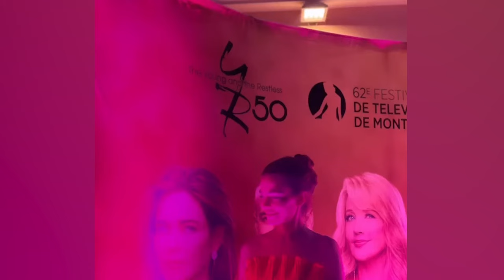Congratulations It's a Boy: Y&R star Christel Khalil & Sam Restagno welcome a baby boy!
Now, let's rewind a bit. In 2022, Christel Khalil celebrated a whopping 20 years as Lily on "The Young and the Restless." That's two decades of bringing that grace and charm to our screens. Fast forward to 2023, and here she is, about to embark on another beautiful journey—she's expecting her second child! Can we get a round of applause for this fantastic lady?

But who's the lucky guy? Well, it's none other than businessman Sam Restagno. They got engaged in April 2022, and let me tell you, their love story seems to be way less tumultuous than Lily's relationship with Billy Abbott on "Y&R." Before Sam, Christel was married to Stephen Hensley and has a 13-year-old son from that chapter of her life.